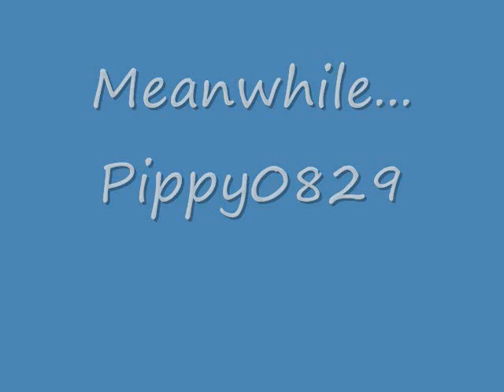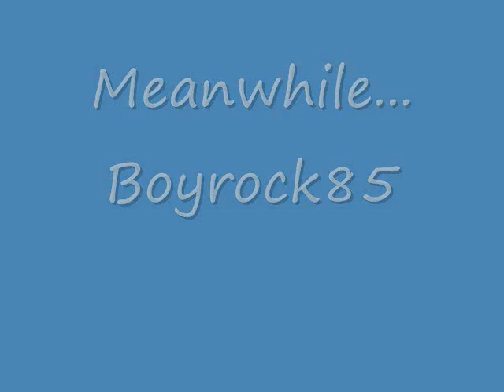CP Ice Age 4/7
say if ur doing a point of view PRESS IT AND MAKE UR POINT OF VIEW ANNOTATION